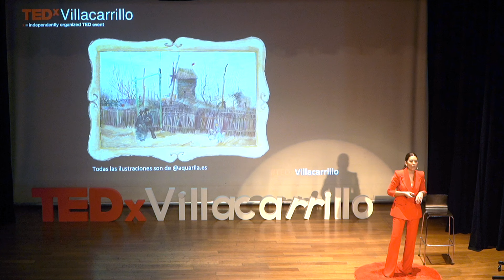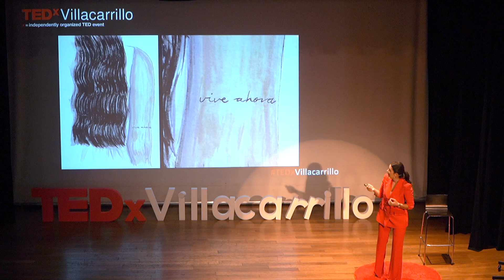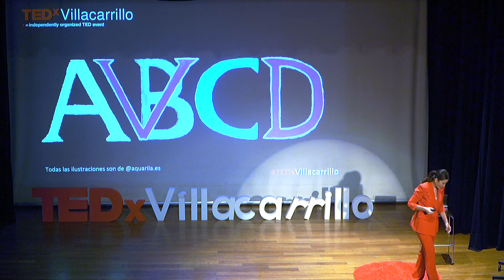Lo que comparten Camarón, Van Gogh y María Antonieta | Carmen Afán | TEDxVillacarrillo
Todos tenemos una marca y el proceso de construcción de una marca personal y de una marca corporativa o comercial es el mismo, ¿cuál es ese proceso? El que sigue el ‘Avc’ de las marcas: autenticidad, valores y comunicación. Licenciada por la Universidad Pontificia de Salamanca, es Directora de Desarrollo de Negocio del Grupo Pedro Jaén, líder europeo en dermatología.
Carmen Afán fue durante 4 años Directora de Marketing y Comunicación del holding propietario de Clínicas Dorsia, donde desembarca tras su paso como Dircom del Grupo Varma, distribuidora más de 50 marcas de bebidas, vinos y alimentación.
Además de haber sido responsable de las relaciones públicas de LG Electronics España durante más de 5 años, trabajó en el Área de Patrocinios de Telefónica y en varias agencias.
Con más de 20 años de experiencia en Marketing, ha cursado varios masters y postgrados en ESADE, Harvard y la Schiller University.
Colabora con medios de comunicación y publicaciones académicas y es Profesora Asociada en la Universidad de Nebrija, en la Schiller University y en Condè Nast College y este año ha sido reconocida por la lista de ‘Las Top 100 Mujeres líderes’ de España. This talk was given at a TEDx event using the TED conference format but independently organized by a local community.